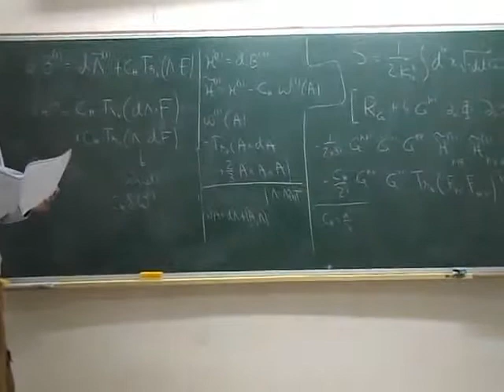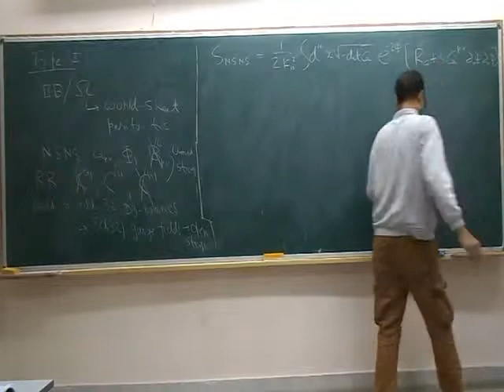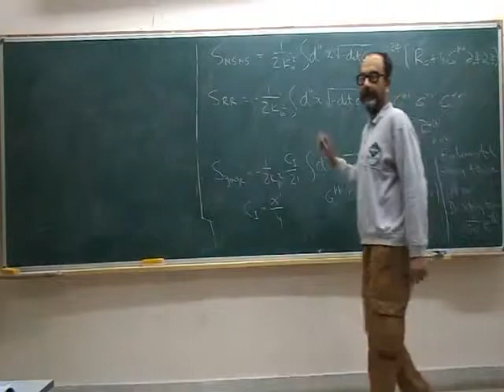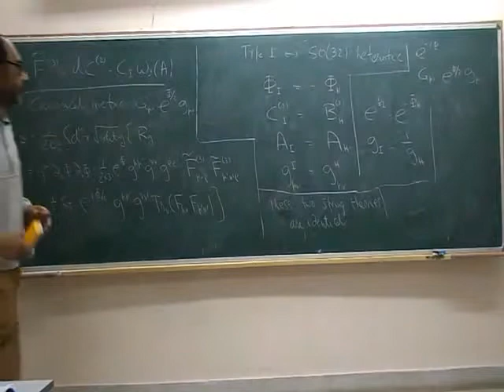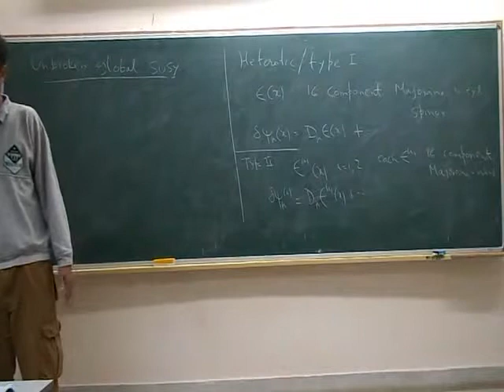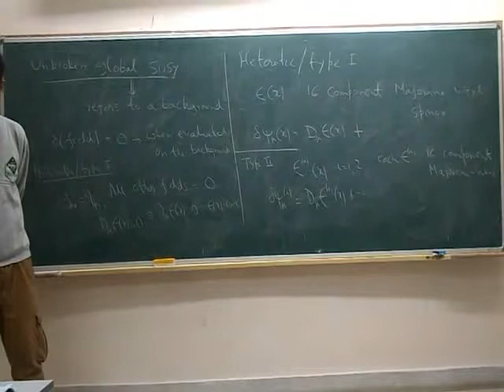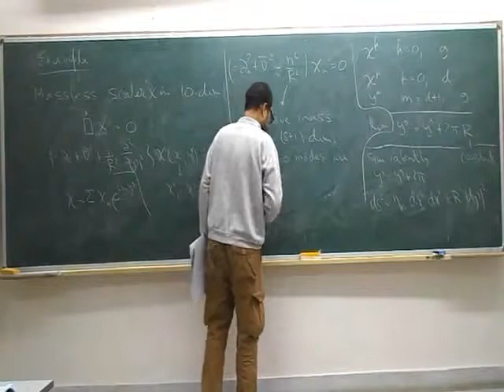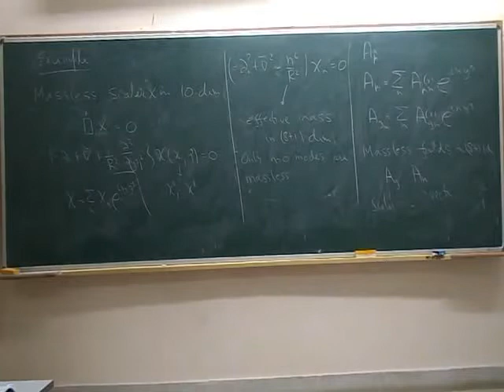String Compactification by Ashoke Sen Lecture 02